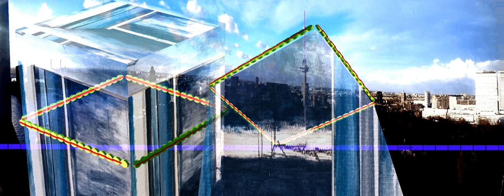rondgang 044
Kinetic Art